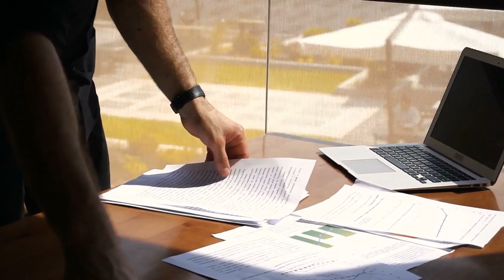LegalShield Micah Grimes Independent Associate New Bern North Carolina 28560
We can give you the ability to talk to an attorney about any personal legal matter and get advice on the next steps needed to resolve your matter.